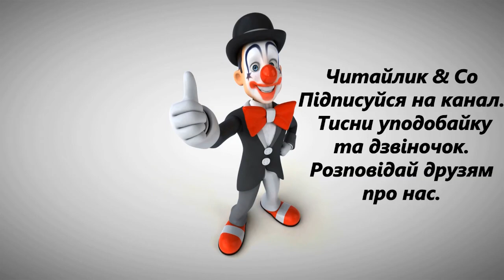Лісова вечірка в стилі еко Юлія Домашець